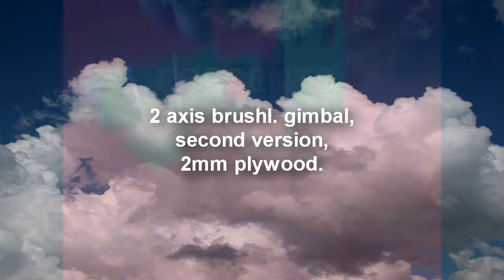my second gimbal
2 axis brushless gimbal test with 3 preset orientation of the sensors.
Allows for aimung camera down, without use of free RC channel.